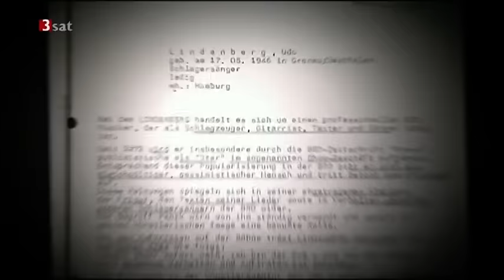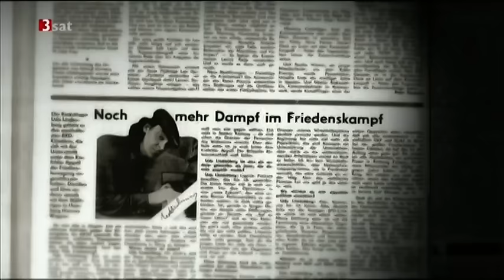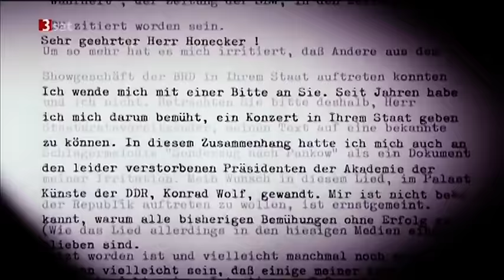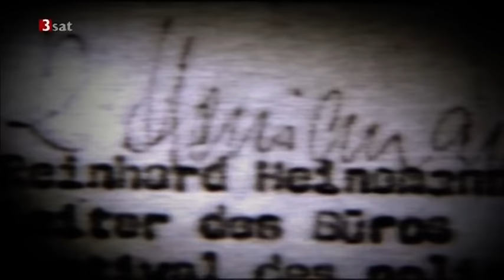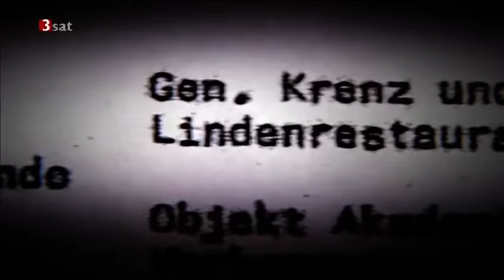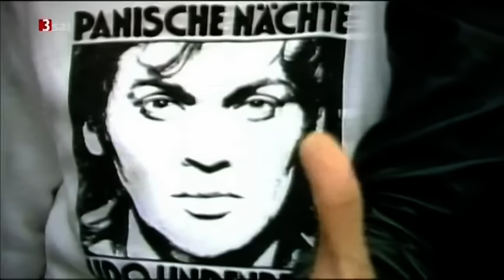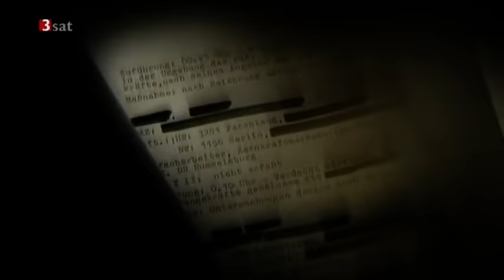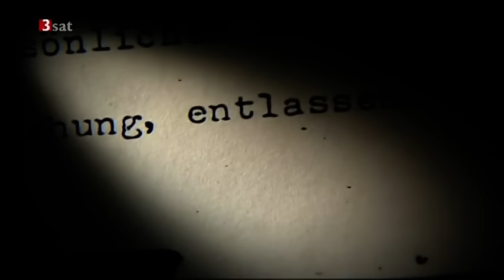Udo Lindenberg Palast der Republik 25 Oktober 1983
Dokumentation über das DDR-Konzert von Udo Lindenberg am 25. Oktober 1983 im Palast der Republik